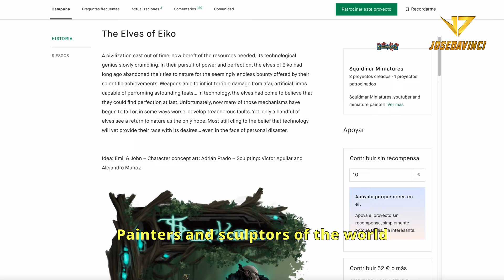PAINTING MINIATURES: How to paint fur 🐻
❤️ Painted with @AKInteractiveOfficial

✅ Color used ✅
AK11112 GRIM BROWN
AK11040 SAHARA YELLOW
AK11109 DARK BROWN
AK11167 ANTHRACITE GREY
AK11036 ICE YELLOW
AK11190 DARK SEA BLUE
AK11075 VIOLET RED